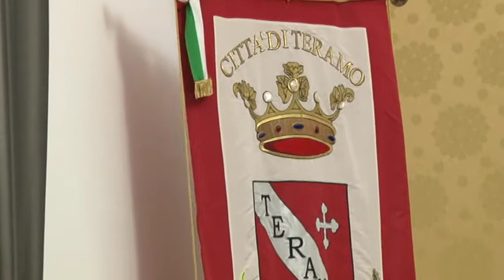Il sindaco Brucchi risponde al Pd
Il sindaco di Teramo Maurizio Brucchi risponde per le rime all'accuse del Pd, parlando di una opposizione che fa solo polemiche, senza aver mai fatto proposte per il bene della città